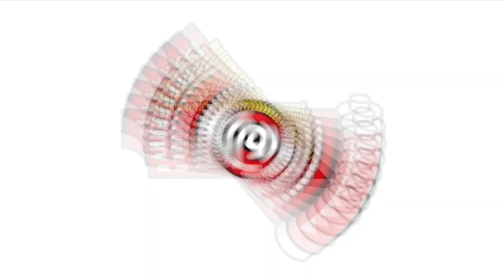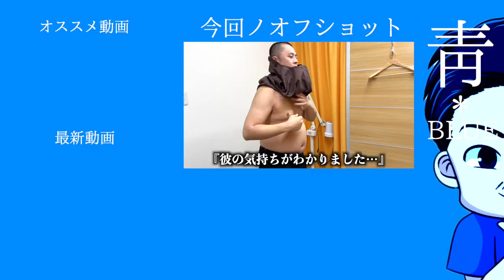【吸い玉】強烈な反り腰を吸い玉や鍼で改善！唐津の治療院で治療家殺しプロジェクト！どこまで改善する！？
吸い玉 唐津の凄腕鍼灸師さんが治療家●しの
反り腰に吸い玉と鍼で挑む！

【マツヲタ動中記！ファンクラブ】

【マツヲタの弟子たちのチャンネル】
2期生 ウラノン

アイキャッチイラスト：らびちゅ

吸い玉 唐津でアトピーにも効果あり？の吸い玉！